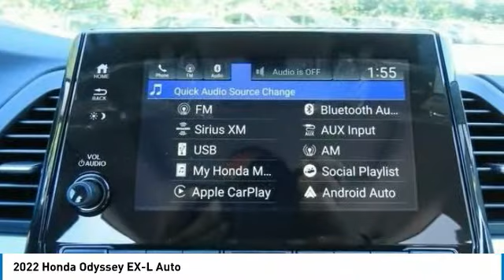2022 Honda Odyssey Nanuet NY HN220128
2022 Honda Odyssey EX-L Auto

Modern Steel 2022 Honda Odyssey EX-L FWD 10-Speed Automatic 3.5L V6 SOHC i-VTEC 24VbrbrRecent Arrival! 19/28 City/Highway MPG